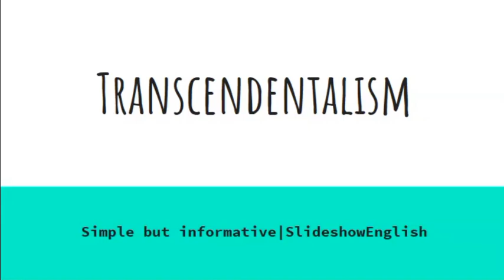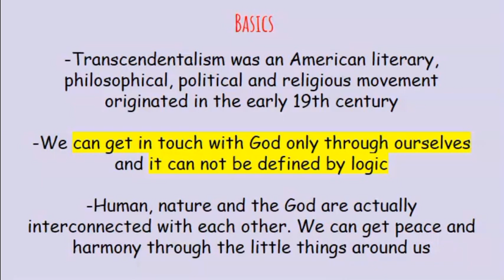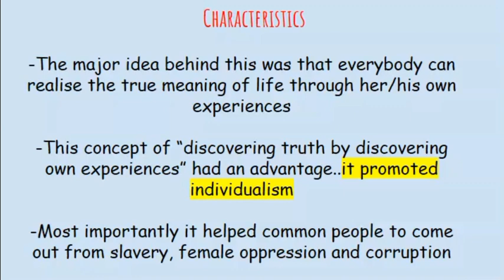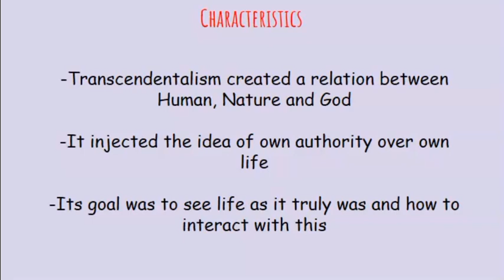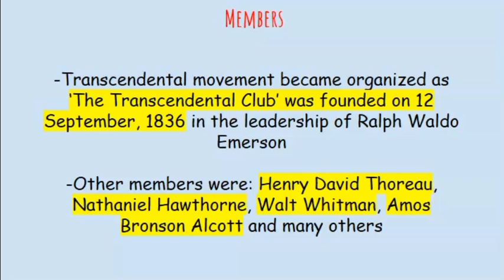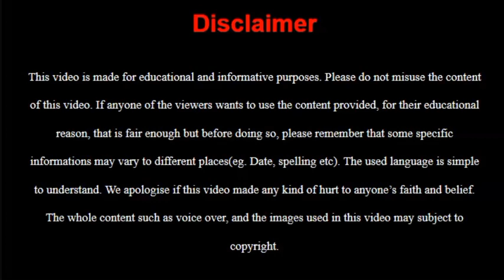Transcendentalism | Transcendental movement | Transcendentalism in American Literature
Hello everyone, welcome to SlideshowEnglish. This is one of the most wanted video on Transcendental movement. We have made this video super duper simple 'cause we believe that simplicity is the ultimate sophistication.
This video is about Transcendentalism, how it was formed, who was the leader and who were the members of it.

Chapters:
0:00 Introduction
0:30 Basics
2:00 Characteristics
5:00 Members
5:50 BONUS TALK